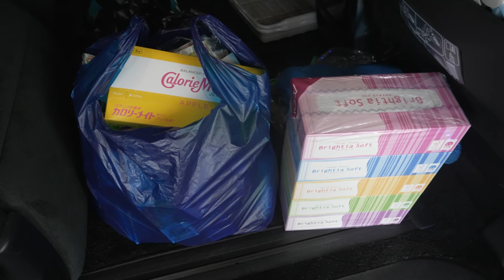【ホテル療養、こんな対応でええんか？】ホテル療養は穴だらけ？コロナ感染した男のリアルな現状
新型コロナウイルスに感染し宿泊療養するとこうなります。メディアでは伝わらないリアルな状況が広がっていました。ホテル療養でこんなオペレーションでいいの？という部分がありました。